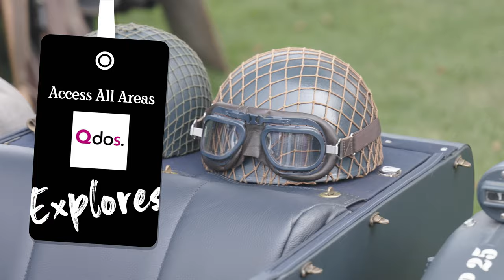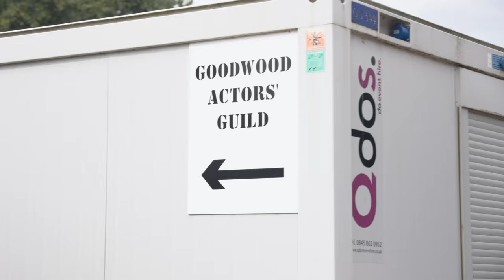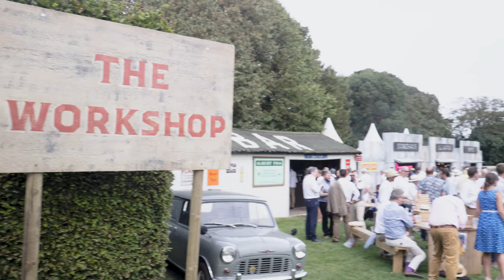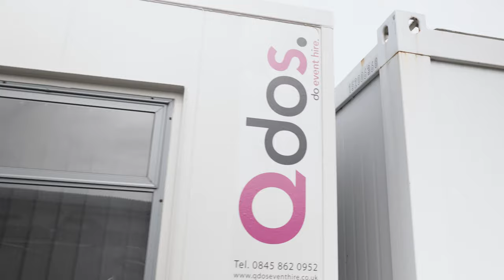AAA Explores: QDOS Event Hire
Goodwood Revival is the latest major event to be profiled as part of the AAA Explores series of video reports that go behind the scenes to examine leading venues, live events, key destinations, and supplier services.

Founded by the 11th Duke of Richmond in 1998, the Goodwood Revival has since become synonymous with vintage glamour and the world’s most beautiful motorcars. The only historic motor race meeting to be staged entirely in a period theme, the three-day Goodwood Revival celebrates motorsport between 1948 and 1966, and each year sees around 150,000 attendees don period dress and descend on the West Sussex estate as it echoes to the roar of stunning vintage vehicles competing on its 2.4 mile racetrack.

Access All Areas visited the venue to interview Goodwood motorsports director Daniel Garlick and Qdos Event Hire MD James Thomas, whose company has supplied an increasingly vast and varied range of temporary facilities to the event for the past decade – ranging from control buildings and ticket offices to structures housing broadcast, medical, sponsorship and catering teams.

As well as focusing on making the event and its facilities accessible to all, both Garlick and Thomas discuss how their longstanding partnership has supported a push to minimise the ISO 20121-accredited event’s carbon footprint.

“Sustainability is what drives us as an estate,” said Garlick. “Working with suppliers for long periods enables us to build understanding and trust. Qdos is a probably the best example. We have events over the year with large gaps, and by working with them we can plan what kit we can bring in for the season and leave it in place in order stop lorry movements or massively reduce them.”